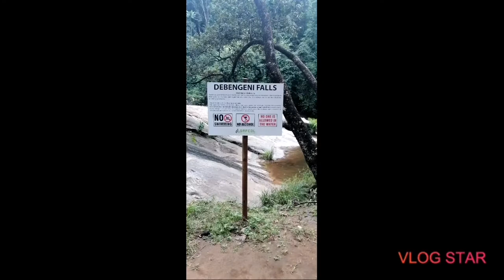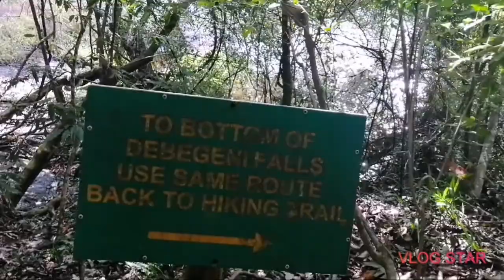VLOG # 1| LET'S GO HIKING| EXPLORING DEBENGENI FALLS HIKING TRAIL| SOUTH AFRICAN YOUTUBER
Hi guys...

Welcome to my first Vlog where I will be sharing snippets of my hiking adventure at Debengeni Falls in Tzaneen, Limpopo.